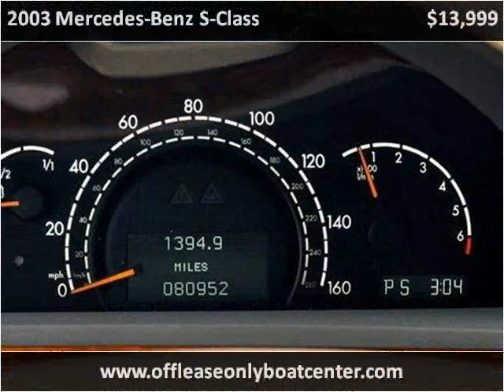2003 Mercedes-Benz S-Class Used Cars Lake Worth FL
This 2003 Mercedes-Benz S-Class is available from Boats Direct USA.